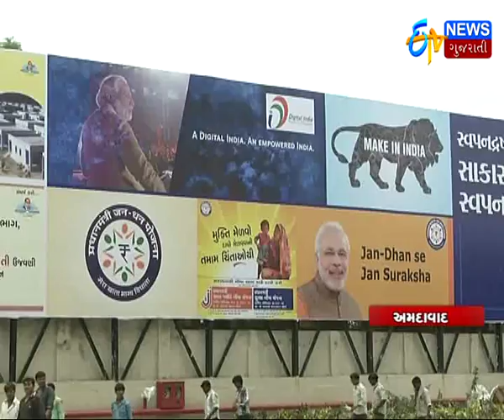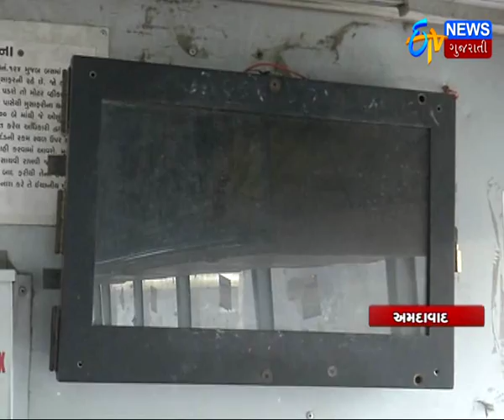Ahmedabad: Turn off the TV set in GSRTC buses - Etv News Gujarati